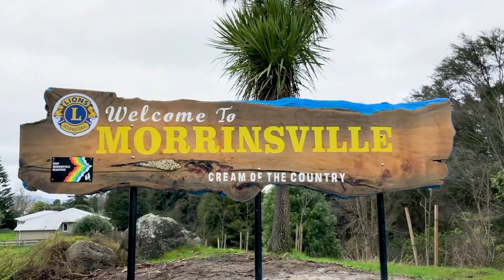Sunridge Park, Morrinsville Stage 3